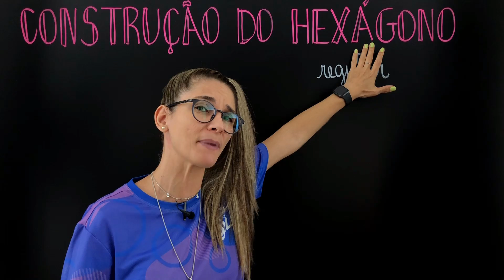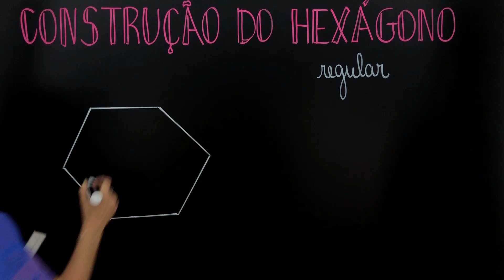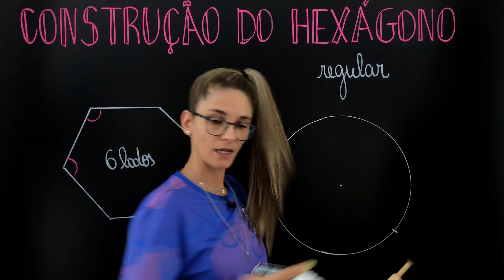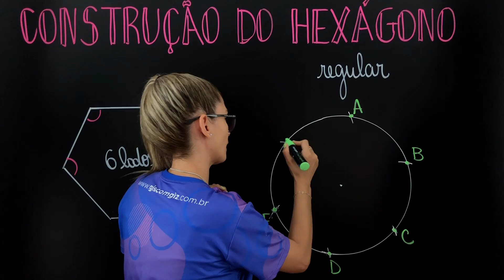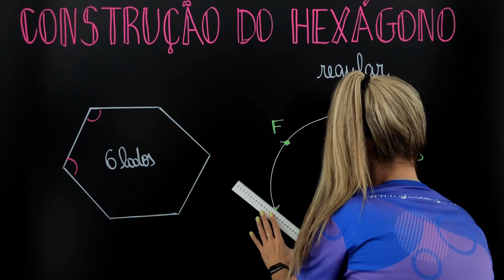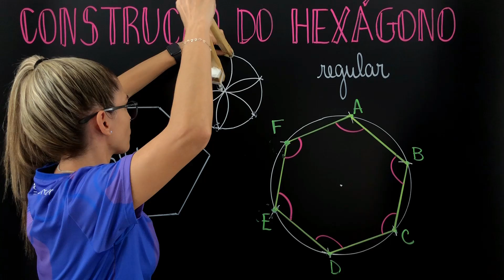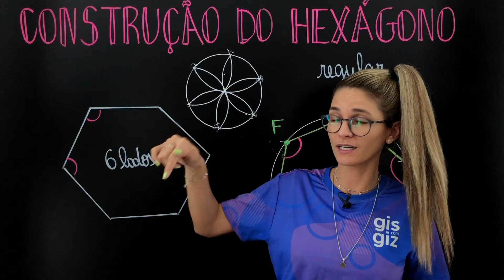HEXÁGONO REGULAR - CONSTRUÇÃO GEOMÉTRICA COM RÉGUA E COMPASSO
HEXÁGONO REGULAR  - CONSTRUÇÃO GEOMÉTRICA

✅Nesse vídeo você vai aprender a CONSTRUIR um HEXÁGONO REGULAR  utilizando régua e compasso.
🔸O que é um HEXÁGONO REGULAR ?
Um hexágono que tem os lados com mesma medida e os ângulos congruentes.

Capítulos:
00:00  O que é um  Hexágono
00:28 Como construir um hexágono regular com régua e compasso.
04:44 Como construir uma rosácea com compasso

Bons Estudos! ❤

🔻⬇ Conecte-se comigo ⬇🔻

Grande abraço,
Gis Bezerra.